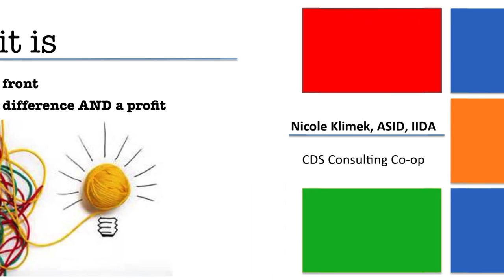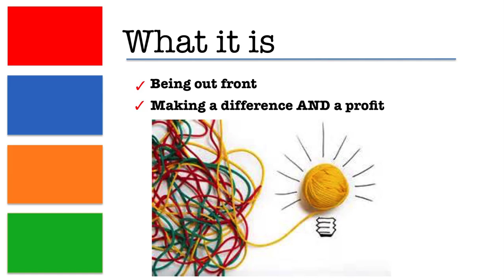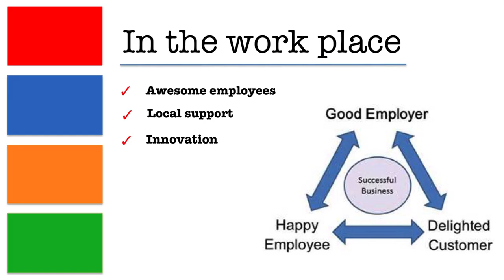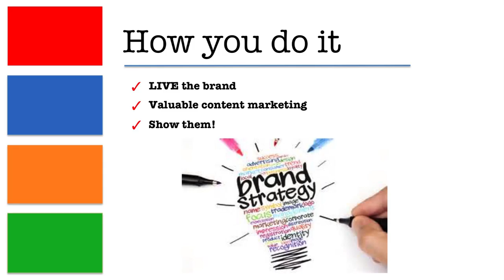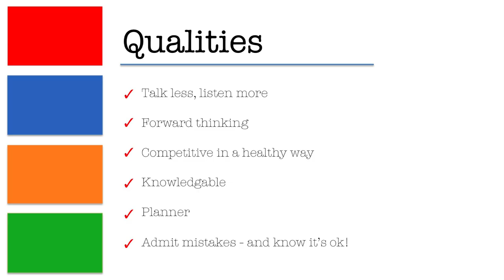The Co-op as Thought Leader - Nicole Klimek